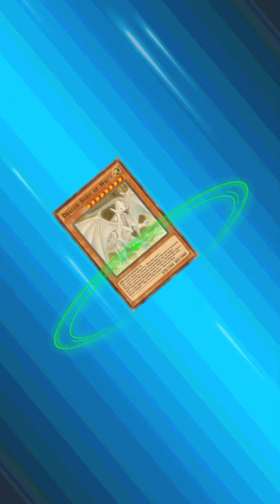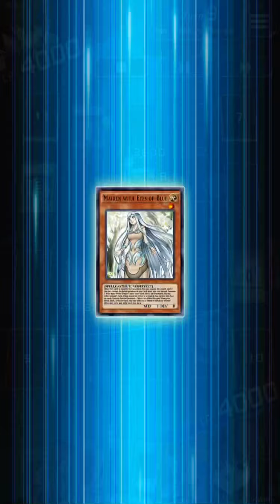The Magicians!!! September 2021 KC Cup Yugioh Duel Links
Are we are with another Duel Links video!!! This time I’m using the Magician Girls alongside Quintet Magician!! How will I fare in this matchup?